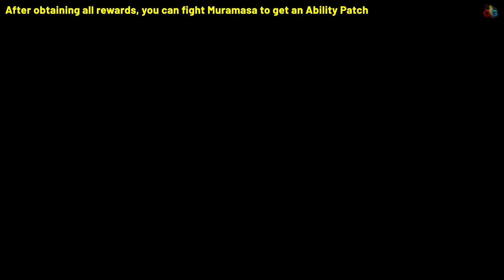Pokemon Scarlet & Violet All KITAKAMI OGRE CLAN MEMBER Locations & Rewards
Quick guide showing all Kitakami Ogre Clan member locations & the rewards obtained by defeating them in Pokemon Scarlet & Pokemon Violet The Teal Mask DLC.

00:00 - Kitakami Ogre Clan Member #1
00:26 - Kitakami Ogre Clan Member #2
00:49 - Kitakami Ogre Clan Member #3
01:26 - Kitakami Ogre Clan Member #4
01:58 - Kitakami Ogre Clan Member #5
02:26 - Kitakami Ogre Clan Member #6
02:47 - Kitakami Ogre Clan Member #7
03:09 - Rewards for defeating all members
03:39 - Muramasa of Kitakami Ogre Clan